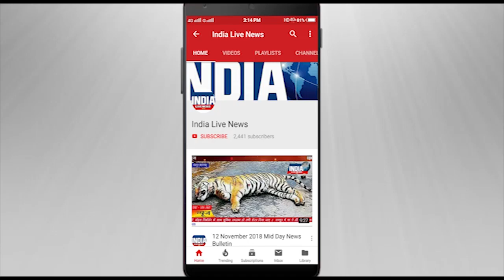कोरोना वायरस के खतरे से निपटने के लिए पूरा हिन्दुस्तान एकजुट दिखा।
कोरोना वायरस के खतरे से निपटने के लिए आज पूरा हिन्दुस्तान एकजुट दिखा. जनता कर्फ्यू का पालन करते हुए लोगों ने आज घरों में रहने की ठानी. आज सड़के सूनी, बाजार में सन्नाटा पसरा दिखा है. लोग घर में बैठकर, बेहद धैर्य का परिचय देकर कोरोना के संक्रमण को फैलने से रोक रहे हैं.इसके साथ ही लोगों ने घरों में रहकर ताली और थाली बजाकर उन लोगों का आभार भी जताया, जो कोरोना वायरस के खतरे से निपटने के लिए मोर्चा थामे हुए हैं वही महाराष्ट्र में जनता कर्फ्यू को कल सुबह तक के बढ़ा दिया गया है।